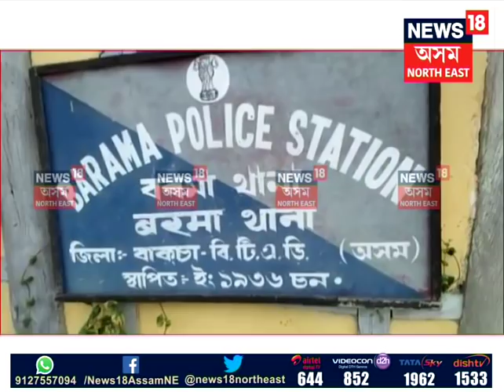Murder in Mushalpur, Baksa dist.